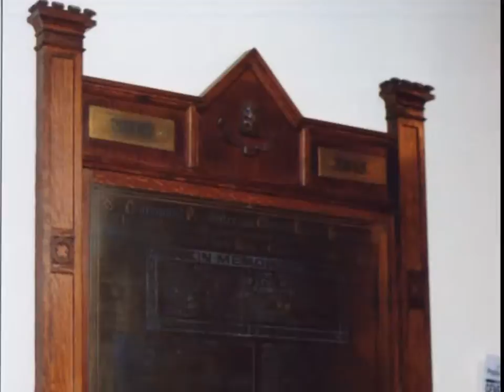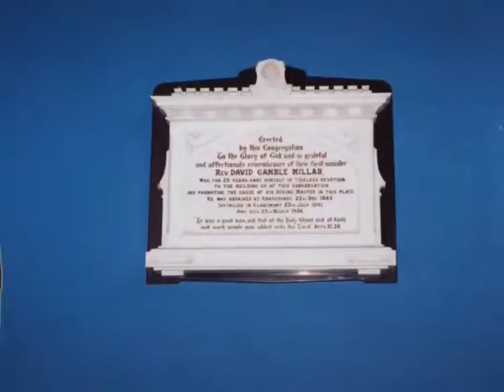The former Claremont Presbyterian Church, Londonderry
Photos of Claremont Presbyterian Church, Londonderry, Northern Ireland.
This church is now closed and has been amalgamated with First Derry Presbyterian Church, Londonderry.